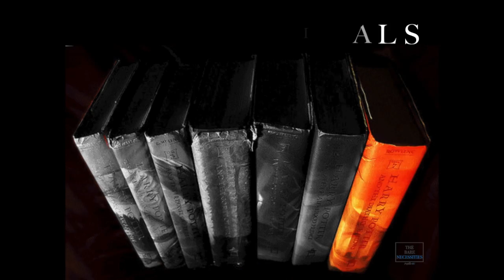Ep 16 - The Bare Necessities with Professor KG featuring Skhye Hutch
TheBareNecessitiesWithProfessorKG, Episode 15 with Mell Beets!!

The series features renowned producers detailing their Top 5 studio must haves. The fun part is no two producers ever have the same favs. It's a great way to see what your fav producer uses to create, learn about new equipment and existing technology.